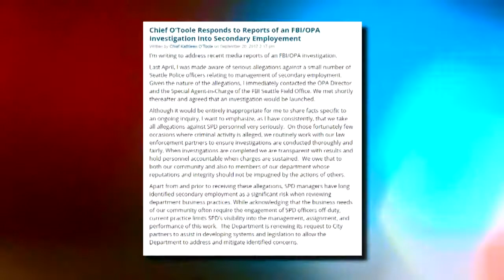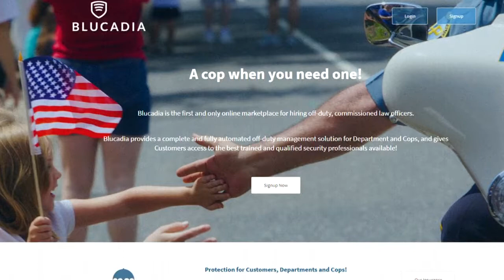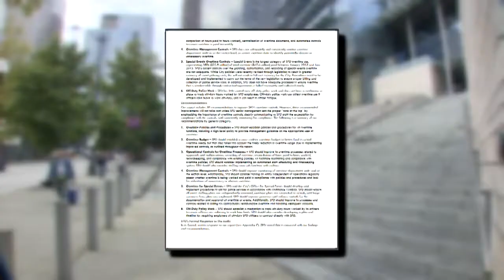FBI investigation into police off-duty work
Council member Lorena Gonzalez chairs the council committee in charge of public safety. So she said the allegations that surfaced today are concerning, to say the least. She also feels they highlight a bigger issue that must be addressed within the Se